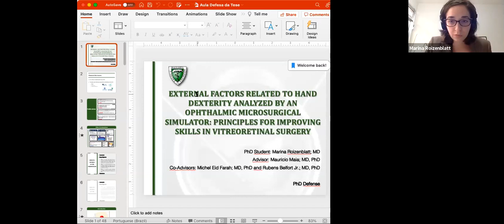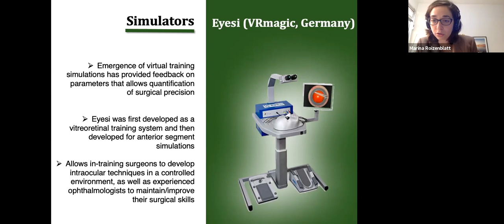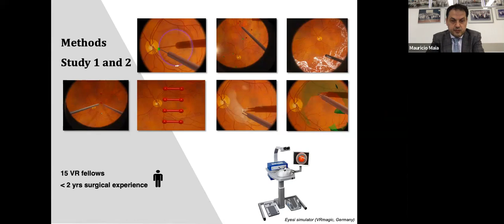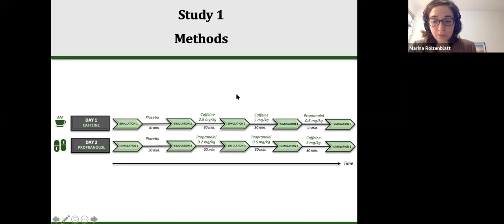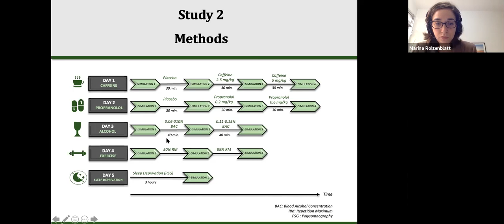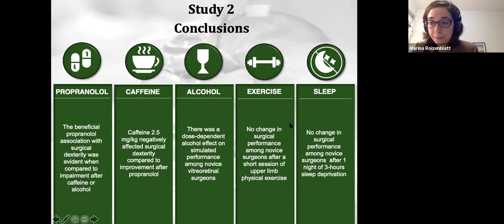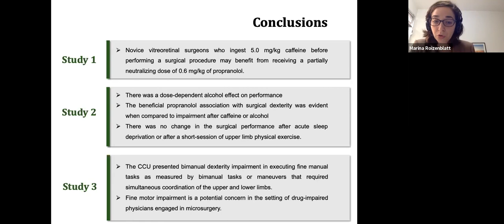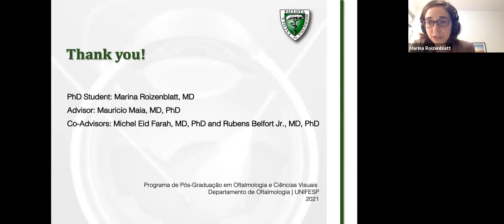Defesa de Doutorado - Marina Roizenblatt